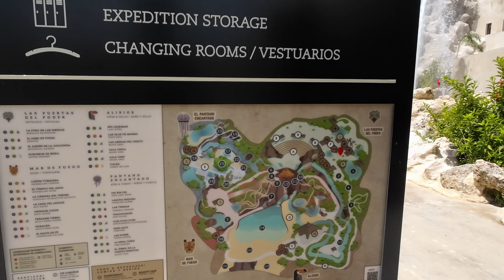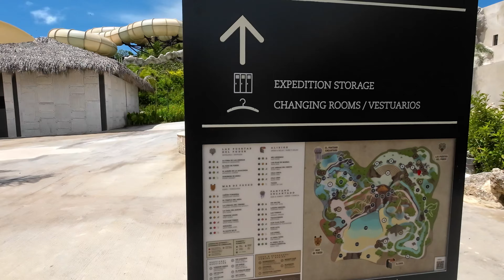⚜️ EL DORADO Water Park 🇩🇴 Cap Cana, Punta Cana, República Dominicana. El más grande del Caribe.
Bienvenido al Parque Acuático El Dorado, el Templo del Agua. Venga y disfrute de una fascinante aventura en este inmersivo parque acuático. Con un total de 25 atracciones adaptadas a todos los públicos, niños, adolescentes, adultos y mayores, podrá disfrutar de un día inolvidable. Descubra nuestro mágico lugar dividido en cuatro territorios, que le abrirán las puertas a increíbles toboganes, ríos, cañones, experiencias, playas de arena blanca y cocoteros rodeados de una densa selva tropical.

Vive la aventura del Dr. Estévez y su Expedición por la Vida en Dorado Park.
Completa todas las tareas para ayudarle en su poderosa búsqueda, en un parque inolvidable lleno de sorpresas.